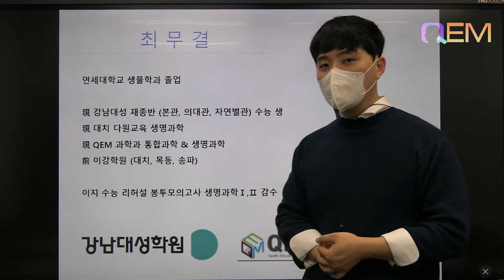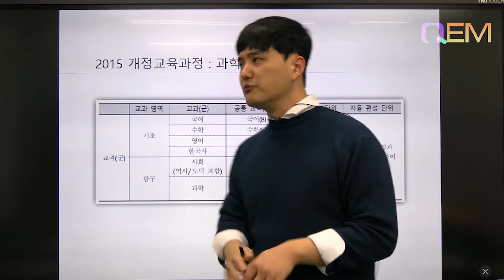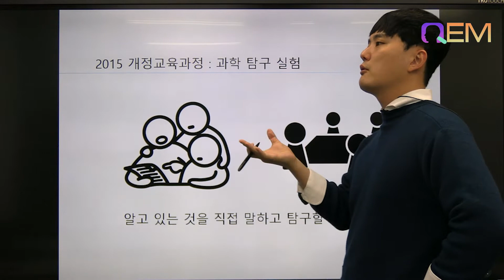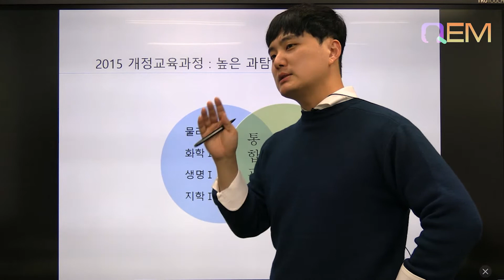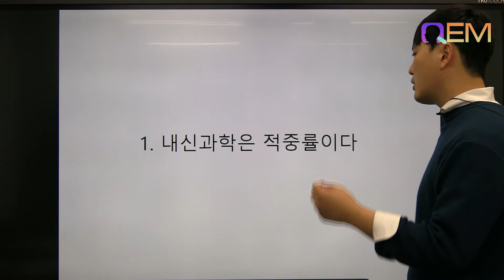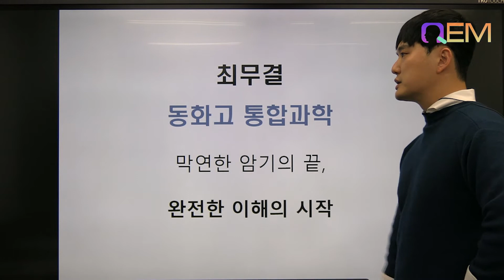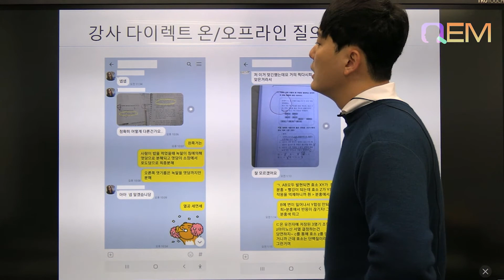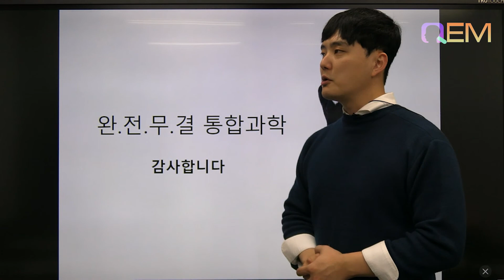[큐이엠] 11월 21일 예비고1 설명회 과학 최무결선생님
큐이엠학원 문의
주소ㅣ경기도 구리시 수택동 체육관로 82 타워클래스 4층